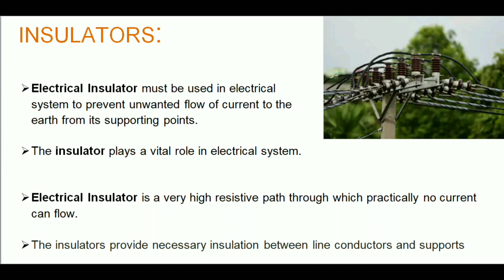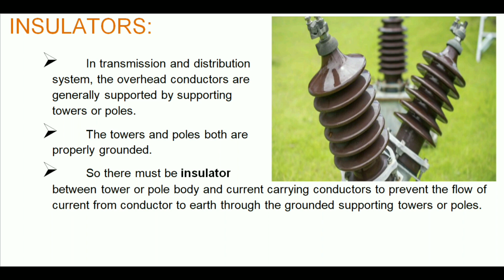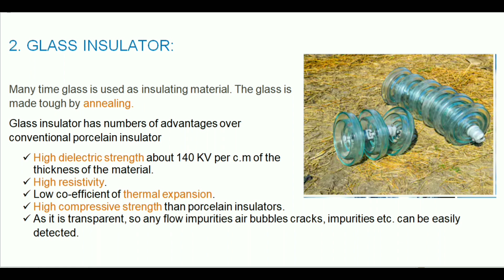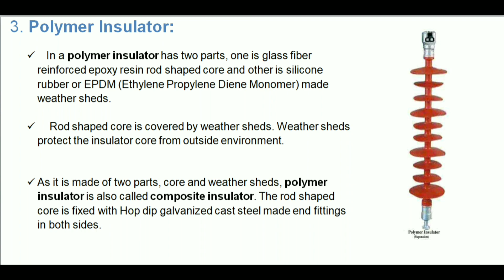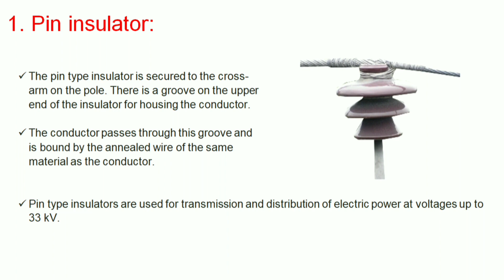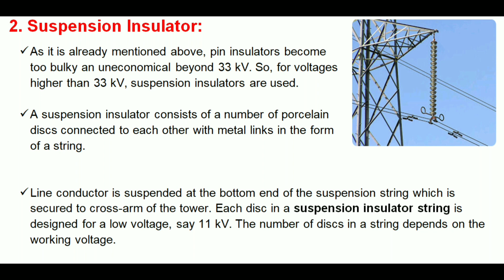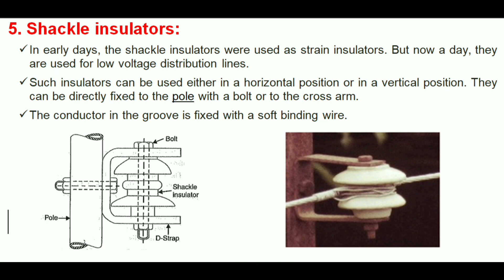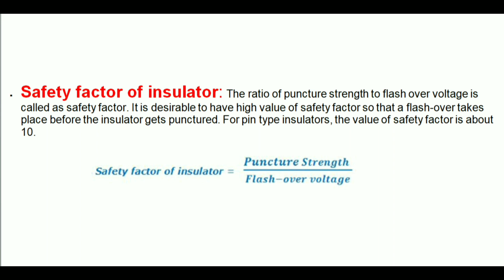POWER INSULATORS AND ITS TYPES!! Explain in Tamil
SRI RAMESH ELECTRICALS:
All Kind of Automation Panels, Electrical Panels, Motor Sales & Service, VFD, PLC Commisioning & Service.

HOUSE HOLD WIRING AND RO WATER PLANT INSTALLATION AND SERVICE
ELECTRICAL ENGINEER : S. DINESH KUMAR

 Electrical Insulator must be used in electrical system to prevent unwanted flow of current to the earth from its supporting points.
 The insulator plays a vital role in electrical system.
 Electrical Insulator is a very high resistive path through which practically no current can flow.
 The insulators provide necessary insulation between line conductors and supports
 In transmission and distribution system, the overhead conductors are generally supported by supporting towers or poles.
 The towers and poles both are properly grounded.
 So there must be insulator between tower or pole body and current carrying conductors to prevent the flow of current from conductor to earth through the grounded supporting towers or poles.
Properties of Insulating Material:

1. It must be mechanically strong enough to carry tension and weight of conductors.
2. It must have very high dielectric_strength to withstand the voltage stresses in High_Voltage_system.
3. It must possess high Insulation Resistance to prevent leakage_current to the earth.
4. The insulating material must be free from unwanted impurities.
5. It should not be porous.
 6. There physical as well as electrical properties must be less effected by changing temperature.
7. High ratio of puncture_strength to flashover.

Types of Insulators Used in Transmission (Overhead) Lines:
There are 5 types of insulators used in transmission lines as overhead insulation:

1. Pin Insulator
2. Suspension Insulator
3. Strain Insulator
4. Stay Insulator
5. Shackle Insulator
Pin, Suspension, and Strain insulators are used in medium to high voltage systems. While Stay and Shackle Insulators are mainly used in low voltage applications.

 The pin type insulator is secured to the cross-arm on the pole. There is a groove on the upper end of the insulator for housing the conductor.
 The conductor passes through this groove and is bound by the annealed_wire of the same material as the conductor.
 Pin type insulators are used for transmission and distribution of electric power at voltages up to 33 kV.
 Beyond operating voltage of 33 kV, the pin type insulators become too bulky and hence uneconomical.
 A pin insulator is usually made from porcelain, but glass or plastic may also be used in some cases.
 As it is already mentioned above, pin insulators become too bulky an uneconomical beyond 33 kV. So, for voltages higher than 33 kV, suspension insulators are used.
 A suspension insulator consists of a number of porcelain_discs connected to each other with metal links in the form of a string.
 Line conductor is suspended at the bottom end of the suspension string which is secured to cross-arm of the tower. Each disc in a suspension insulator string is designed for a low voltage, say 11 kV. The number of discs in a string depends on the working voltage.
 Suspension insulators are preferred for transmission_lines.

Advantages of suspension insulators:
 Each unit of disc is designed for a low voltage, say 11 kV. Hence, depending upon the working voltage, desired number of discs can be connected in series to form an insulator string suitable for particular voltage.
 As the line conductors are suspended by suspension strings, they run below the earthed cross-arms of the towers. This arrangement provides partial protection from lightning.
 When there is a dead end of the line or the line or there is the corner or sharp curve, the line is subjected to greater tension.
 In order to relieve the line of excessive tension, strain insulator are used.
 For high voltage transmission lines, stain insulator consists of an assembly of suspension insulators.
 In this case, the suspension string is arranged horizontally and the insulator discs are in vertical plane. Two or more suspension strings can be assembled in parallel to sustain greater tensions
 The insulator used in the stay wire is called as the stay insulator and is usually of porcelain and is so designed that in a case of breakage of the insulator the guywire will not fall to the ground.
 Such insulators can be used either in a horizontal position or in a vertical position. They can be directly fixed to the pole with a bolt or to the cross arm.
 The conductor in the groove is fixed with a soft binding wire.